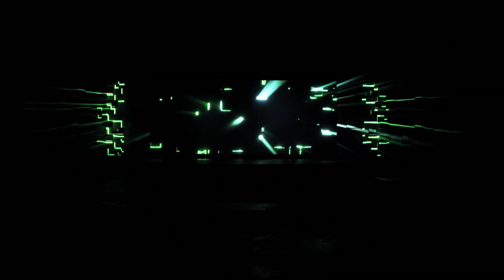Situated and Digital - Immersive Experiences Compilation (Part 01 of 02)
This edit puts together personal projects, projects created with Moleculagem Collective and commissioned immersive/experiential projects done in UK, Brazil and USA during 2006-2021.

Soundtrack: The Loose Association of Cinema and Sound